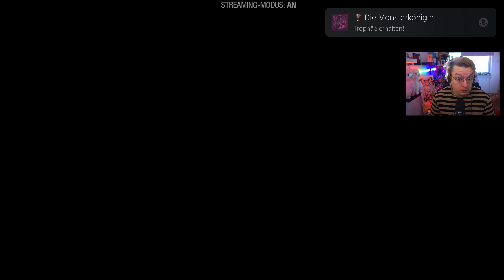Marvel's Guardians of the Galaxy Gameplay Deutsch #09 - Schuldenbegleichung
Let's Play Marvel Guardians of the Galaxy (4K, Gameplay, Deutsch) - Quill und seine Truppe starten in ein neues Abenteuer!
🌟 DANKE an SONY für die Bereitstellung des Spiels für die Playstation 5!